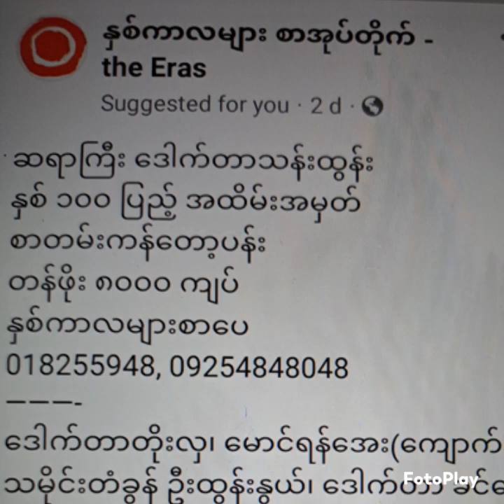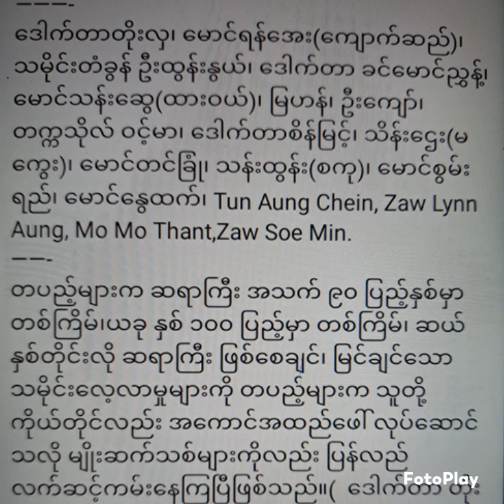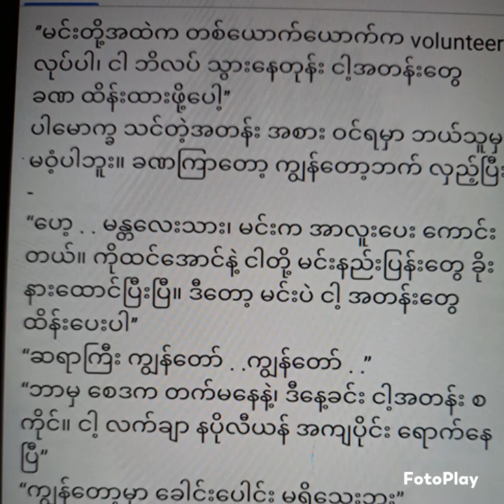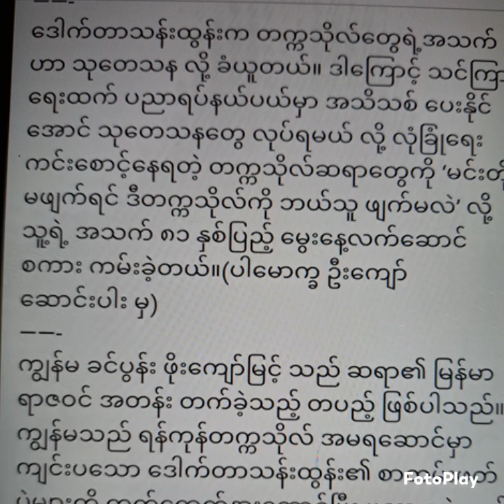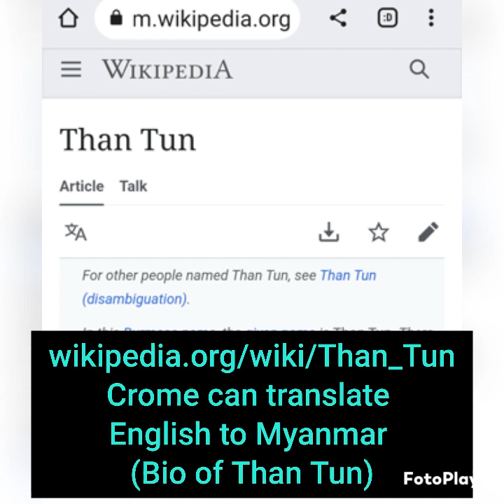Myanmar Historian Than Tun 100 years aniversary book